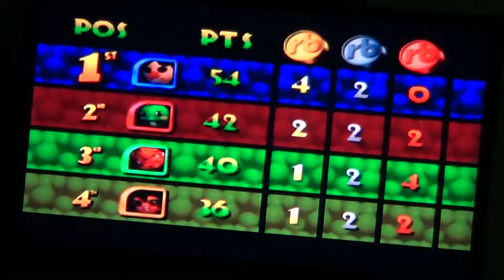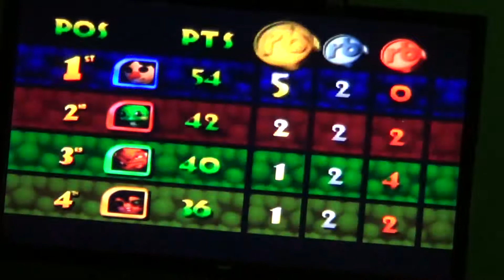Oshy's 2016 Christmas Special Part 1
My 2016 Christmas Special Starts here and Iggy's Rekin' Balls is first